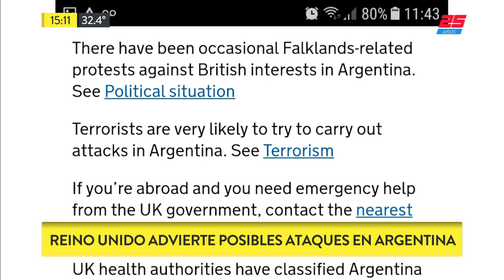Cumbre G20 en Argentina: Inglaterra alerta sobre posibles atentados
Fragmento de "Metadata" emitido el Viernes 9 de Noviembre de 2018.